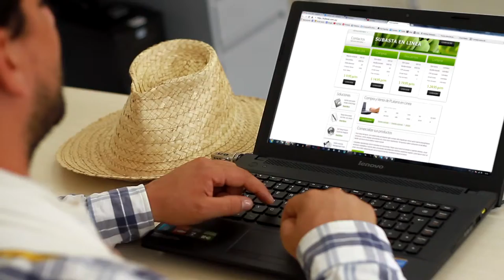Risaralda Gobernación con Resultados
Se establecerán en todo el departamento 37 ambientes tecnológicos o Aulatecas, que estarán dotadas de 21 equipos de cómputo, además se capacitarán 2.000 platanicultores en forma semi-virtual en administración de fincas se desarrollara de un Sistema de Información Georeferenciada (SIG) y por último se implementará el desarrollo de una plataforma de comercio electrónico B2B o tienda virtual en Internet; esta estará disponible a nivel global las 24 horas al día durante los 7 días de la semana, para la compra y venta del plátano